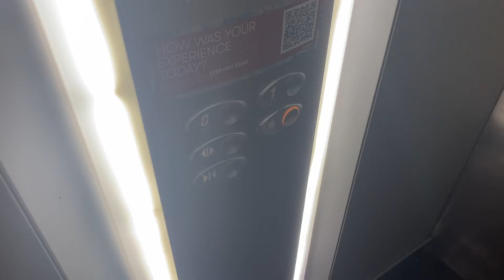Otis Gen2 Elevator At The Tkmaxx Beckton Part 29